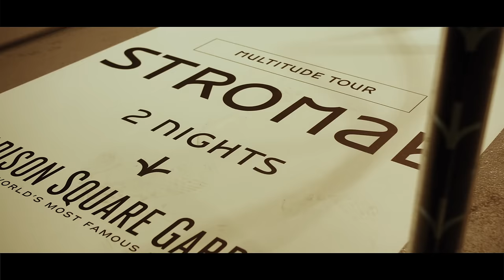Stromae - The Multitude Tour in North America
Recap of the North American tour 22

Follow Stromae :
Facebook Instagram Twitter TikTok Youtube Newsletter FR